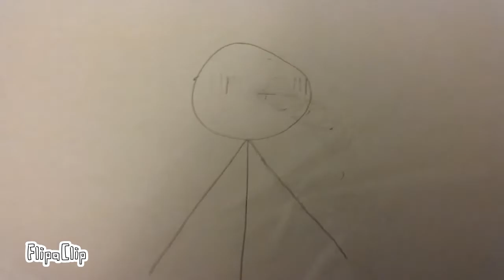Test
This is a test animation I made using FlipaClip.